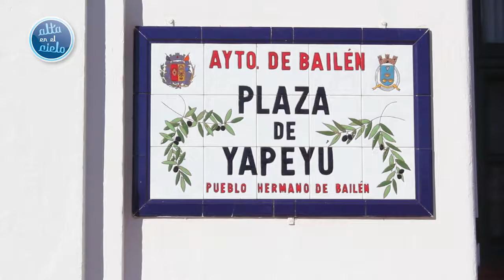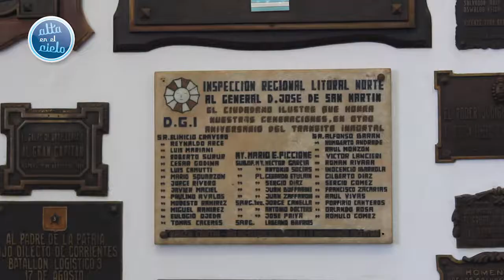Visita a la Casa donde nació San Martín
Estudiantes y docentes del Colegio San Roque de Resistencia, Chaco, visitaron la Casa donde nació San Martín, situada en Yapeyú, Corrientes.
Conocé cómo fue la experiencia de ser Granaderos por un día.